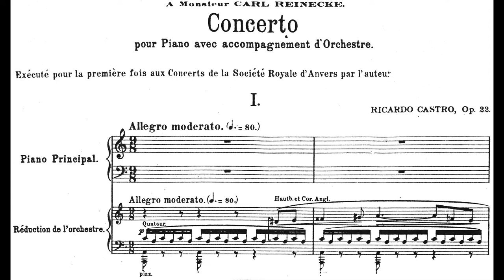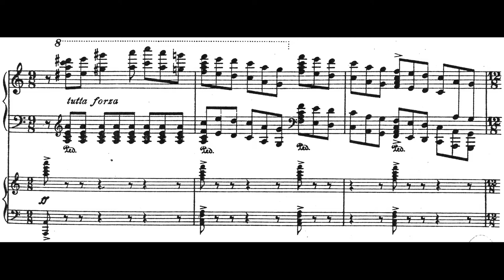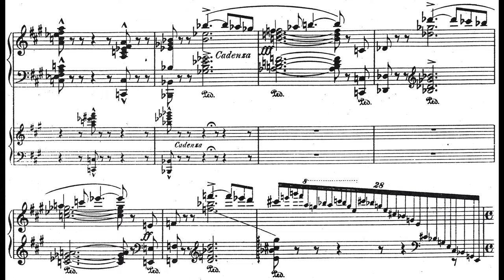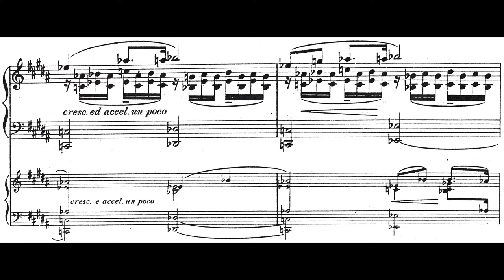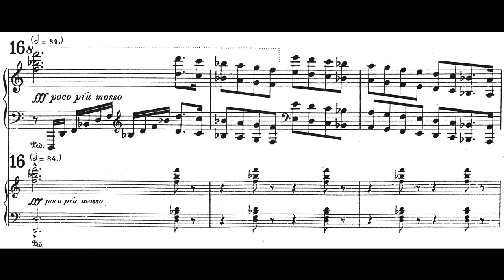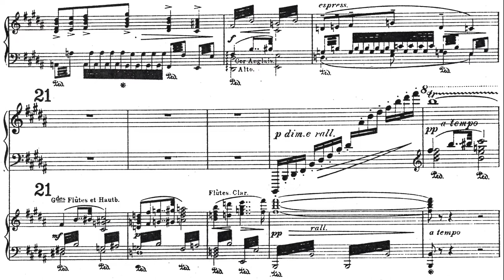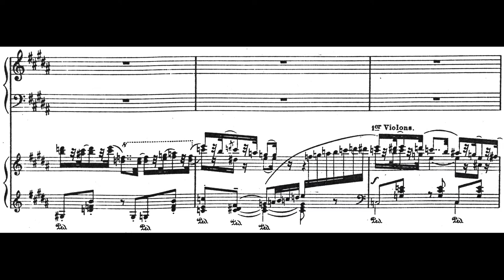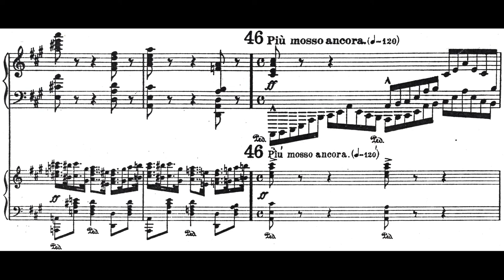Ricardo CASTRO: CONCIERTO EN LA MENOR para Piano y Orquesta Op.22 (1904){Pno-Reducción}[Vídeo-Score]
Interpretación: Juan Carlos Lomónaco & Orquesta Sinfónica de Yucatán
Piano: Manuel Escalante

[Grabación efectuada en Septiembre de 2012; Teatro Peón Contreras de Mérida, YUC-MX]

Ricardo Rafael Castro Herrera (Nazas [Durango], México 07/II/1864 † 28/XI/1907 Ciudad de México)

A mediados de 1902 Ricardo Castro ofreció tres conciertos públicos por encargo del escritor y periodista Rafael Reyes Spíndola, en el Teatro Renacimiento de la Ciudad de México [aquel recinto años después fue renombrado Teatro Fábregas; y varias décadas mas tarde, cambió a Teatro Fru-Fru] En el tercer recital, efectuado el 11 de julio de 1902, Castro estrenó la versión con acompañamiento de orquesta de su afamado VALS-CAPRICHO (escrito en 1893 en su versión para Piano solo), él mismo como solista y la dirección de José Gonzalo Aragón frente a la Orquesta del Conservatorio.

Durante el intermedio del evento referido, el elegante poeta Amado Nervo leyó una Carta ex professo del sub-secretario de educación, Don Justo Sierra, en el que se informó que el distinguido Ricardo Castro era acreedor de una:

'...beca para perfeccionarse y estudiar los modelos educativos de los Conservatorios más prestigiosos de Europa'

Estipendio patrocinado por el gobierno del general Porfirio Díaz; no obstante, previo a su partida hacia Europa, tuvo que cumplir Castro -por mandato presidencial- con una Gira de Conciertos a través de 17 ciudades del territorio nacional.

Castro llegó a Francia en enero de 1903 y prontamente se dio tarea en difundir su obra, además de granjearse buenas relaciones públicas en el ambiente cosmopolita de París. El 6 de abril fue su debut como concertista en la Salle Érard, presentación aplaudida que mereció buenas notas aparecidas en la prensa francesa (LE FIGARO, 9 de abril; y LE MONDE MUSICAL, 15 de abril). Otro evento destacable tuvo cita el 26 de abril, fecha en que la 'Sociedad Le Roi' interpretó la versión orquestal del VALS-CAPRICHO con el Autor como solista.

Una dinámica agenda de conciertos mantendría Castro con vigor durante el resto de su estancia en el viejo mundo, entre los más memorables, una ostentosa gala fue llevada acabo en la Sala del Jardín-Zoológico de Amberes, Bélgica; cuya fecha, 28 de diciembre de 1904, fue la honrosa ocasión en que Castro -en su papel de solista- estrenó su CONCIERTO PARA PIANO OP. 22 bajo la dirección de Edward Keurvels.

La musicología experta considera este CONCIERTO de Castro como el primero de su tipo, escrito por un compositor mexicano. Opiniones autorizadas sugieren que la obra fue posiblemente concebida en 1885-87, ya que existen presuntos esbozos del mismo que datan de dichos años. En términos generales, el CONCIERTO manifiesta una síntesis de los elementos característicos del Romanticismo del siglo XIX en cuanto a poemática fantasía, ágil figuración melódica y efectivos contrastes armónicos (esto con toda seguridad, aspectos tomados de la música de Chopin) pero a la vez evidencia un voluptuoso tecnicismo sin que disminuya lo concerniente a un lirismo elocuente; cualidades que por momentos se aproximan al estilo de Liszt.

Desde el punto de vista más sobrio, este CONCIERTO ninguna originalidad presenta; si bien tiene dulzura y encanto, también contiene algo de la monotonía y superficialidad típicas de la música de salón. Su estructura es la siguiente:

I. Allegro moderato. Cantabile. Grandioso
II. Andante. Allegro appasionato. Poco più mosso
III. Polonesa. Allegro moderato

Tras el estreno la prensa belga publicó curiosos juicios de valor, a saber:

'el compositor-intérprete encantó a todos con su dignidad y su perfecta concepción de matices. Especialmente su 'Polonaise' fue aclamada fervorosamente y le proporcionó un merecido retorno a recibir más aplausos' «'Concert in den Dierentuin'; Gazet van Antwerpen, Amberes, 30 de diciembre de 1904»

'El señor Castro hace cantar siempre la música que compone tanto para el piano como para la orquesta; todo lo que produce es esencialmente melodioso. Su CONCIERTO PARA PIANO que tocó él mismo con virtuosidad amable y graciosa... Nos pareció encontrar allí una reminiscencia... de Grieg' «'Le Concert Castro a Anvers'; L’Independance Belge, Bruselas, 31 de diciembre de 1904»

Desde mayo a noviembre de 1905 viajó Castro por Alemania; asistió al Festival de Bayreuth, y en Leipzig tomó lecciones con Carl Reinecke (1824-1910). Castro dedicaría su CONCIERTO al destacado compositor alemán. La partitura fue publicada en 1906 por la editorial Friedrich Hofmeister de Leipzig. Retornaría Castro a suelo patrio en octubre del mismo; en enero de 1907 fue elegido como director del Conservatorio, labor trunca por su muerte acaecida 11 meses después.

Por último, en México el CONCIERTO PARA PIANO tuvo su primera audición con Castro como solista y la conducción orquestal de Carlos J. Meneses, el 24 de noviembre de 1906 en el Teatro del Conservatorio; presentación conjunta a la cena de gala por las Bodas de Plata de Don Porfirio Díaz y Doña Carmen Romero Rubio